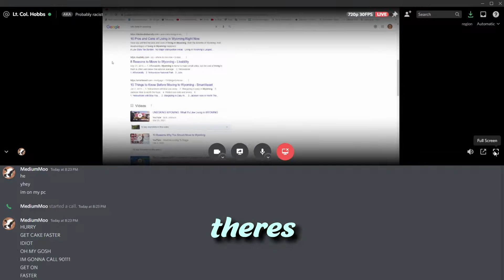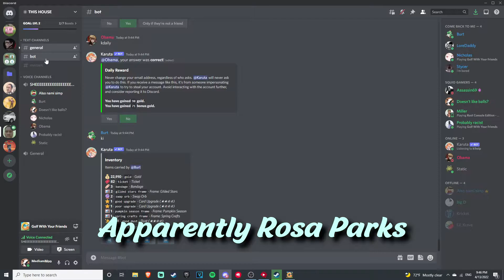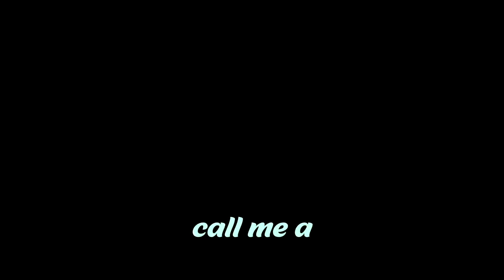Golf with Racism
Music used in the following video: (The rights do not belong to me.)
Terraria Joruney's End OST_Ocean Night (Console Ocean)
Honeyhive Galaxy - Super Mario Galaxy Music
Super Mario Galaxy 2 Soundtrack - Slimy Spring Galaxy
Berserk Soundtrack Guts Theme